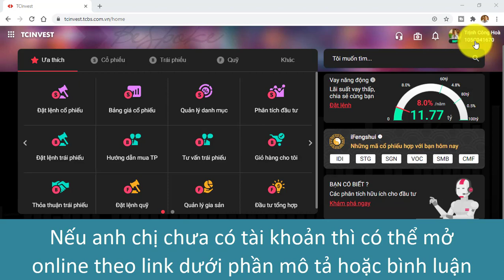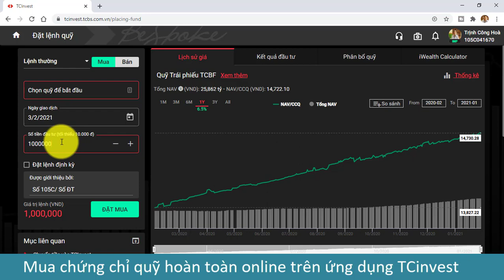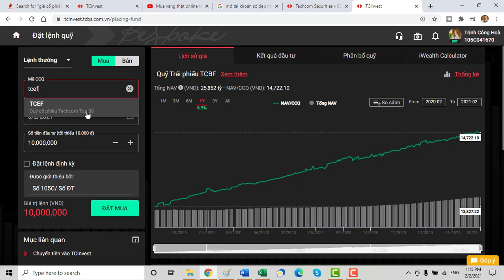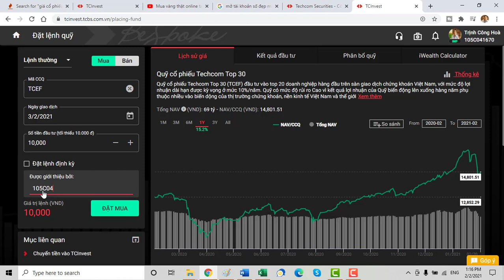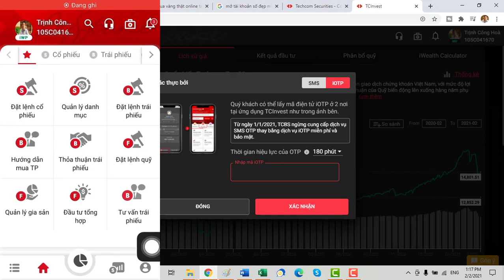#14 [TCBS] | Cách mua chứng chỉ quỹ đầu tư TCEF, TCBF, TCFF tại công ty chứng khoán Techcombank.